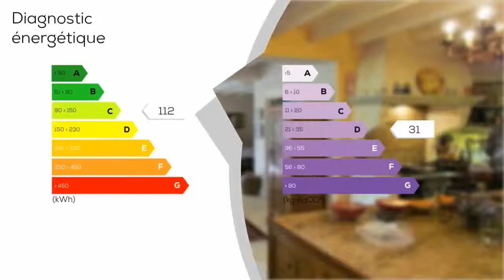A vendre - Maison/villa - Pujols (33350) - 6 pièces - 240m²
Dans un endroit calme mais pas isolé, cette superbe maison a été rénovée par des professionnels, très belles prestations. Cuisine équipée et meublée, salon impressionant avec cheminée, 2 deux belles chambres au rez de chaussée, avec leur salle de bains. Suite parental à l'étage avec salle de bains complête. Cave à vin climatisée. Joli parc arboré et clôturé. Descriptif : Entrée [7 m2]WC BuanderieSalon [37 m2] avec cheminée en pierre et grande porte vitrée, Cave à vin [11 m2]Cuisine [25 m2] meublée et equippée. Avec cheminée en pierre. Ilot central. Salle à manger [33 m2]Vestibule avec petit piece avec WCChambre 2 [17 m2] RDCSalle de bains [8 m2] rez de chaussée baignoire, cabine de douche, deux lavabosChambre 3 [18 m2] RDCMezzanine bureau [11 m2]Suite principal [environs de 50 m2] avec chambre, dressing, salle de bains et WCGarageJardin environs de 3800 m² avec portail, parking, parc arboré, puits, terrasses autour.    - Annonce rédigée et publiée par un Agent Mandataire

DPE : C
GES : D